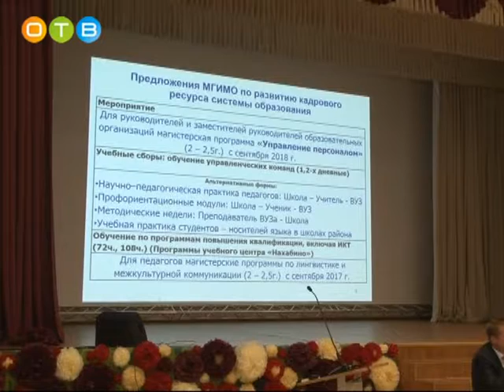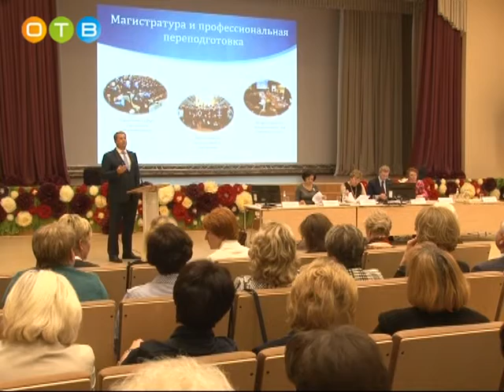Андрей Иванов встретился с сотрудниками сферы образования Одинцовского района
Он обсудил с педагогами опубликованный Подмосковным Правительством рейтинг школ Московской области. Сразу несколько местных образовательных учреждений вошли в число лучших. Однако есть в районе и школы, к которым возникли серьёзные вопросы. Кому какие оценки были выставлены, узнал Святослав Савенков.